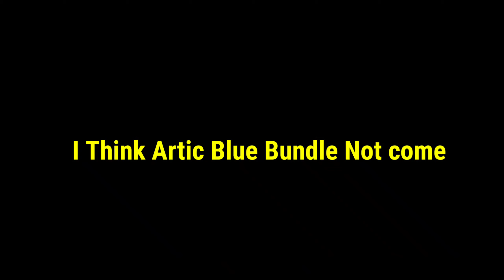RARE ITEMS RETURNS IN MAGIC CUBE STORE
About myself
Hey ! My name is arbaj. I am half time content creators. My video is family friendly.

In this channel  you see content like
1 . sigma rule in free fire
2.free fire in Bollywood style
3. montage video
4.whats up status video
5. free fire in stand up comedy style.